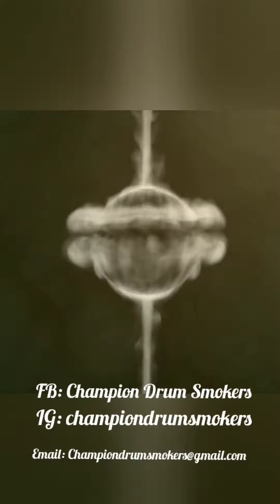Harley Davidson Smoker Build.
This beautiful smoker was made for a big time Harley Davidson fan who loves to ride Motorcycles. Now he will be able to barbecue in his new Harley Davidson Smoker.